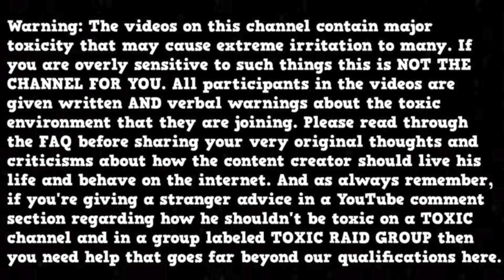Toxic Vault Of Glass Raids Begin